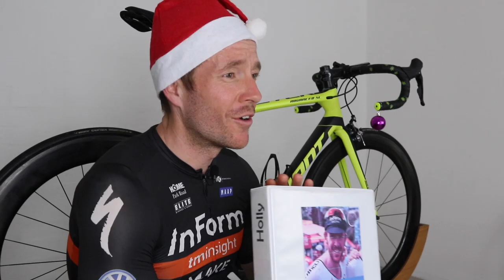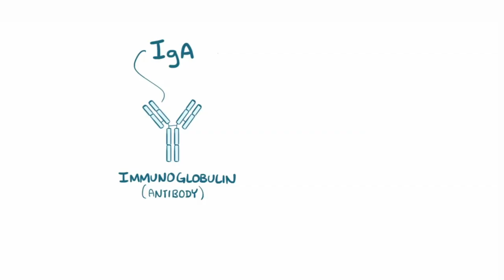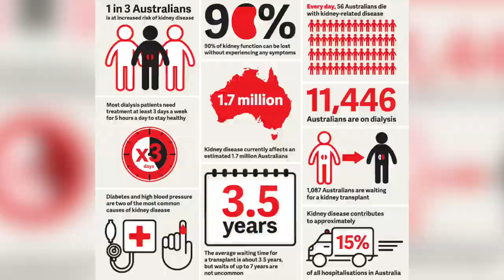You Won’t Believe What this Cyclist Got for Christmas 🎄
Christmas is a time for giving they say. In this video, I will share an incredible Christmas story from one cyclist to another. Two cycling buddies that live in Melbourne Australia went through an amazing process in together in December last year. They were both home just in time to celebrate Christmas with their families and have been back riding together for the past 12 months. They have some big cycling goals in 2020, including tackling many of the Giro d'italia stages as they watch the bike race together. This is only possible thanks to one man's generosity.